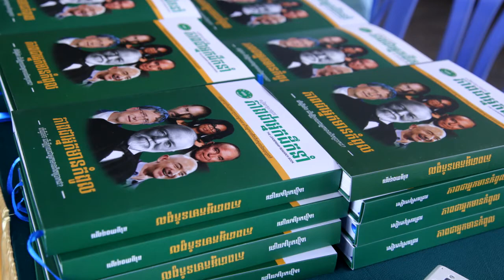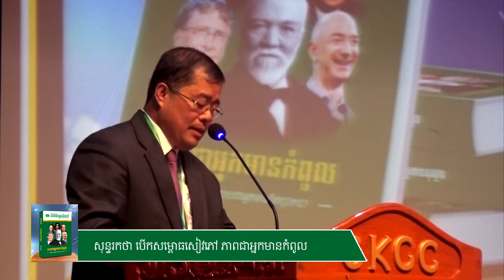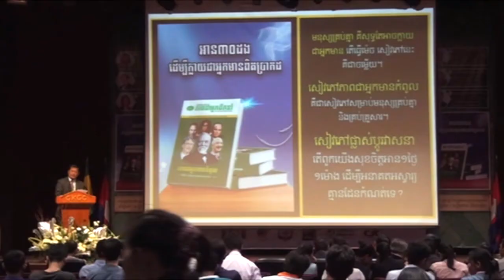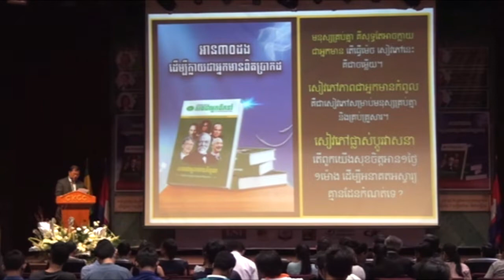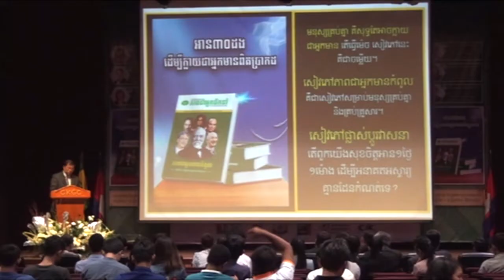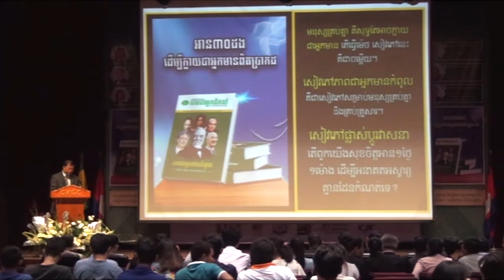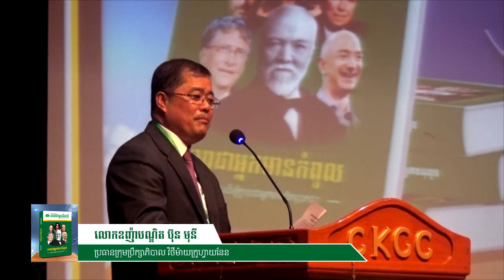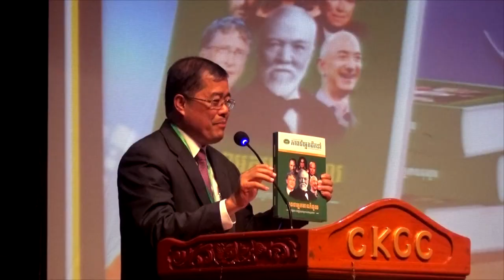ភាពជាអ្នកមានកំពូល -​01 ឧកញ៉ាបណ្ឌិត ប៊ុន មុនី - សុន្ទរកថាបើកសម្ពោធ